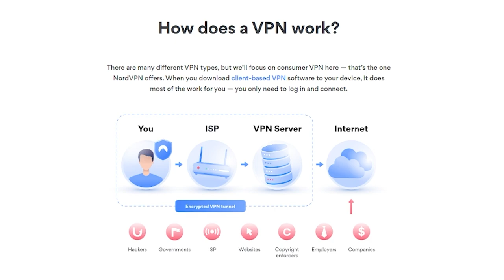The *NEW* Crimsonbeast Bundle is FIRE (AIMBOT)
We finally hit immortal using only a frenzy, this challenge honestly wasn't as hard as i thought it would be, we managed to hit it in 50 hours which is quite a short amount of time, next up we go to immortal 2/3 maybe event radiant...

res: 1920x1080

♪  -  Maneater  Eurobeat Remix

♪  - Barber Shop Emcee's - Music, Money & Women (1999)

PC SPECS
• CPU: Intel Core i7 8700K @ 3.60GHz
• GPU: NVIDIA GeForce GTX 1080 TI
• MOBO: z370-a-pro
• RAM: Corsair Vengeance 16GB DDR4 @ 3200MHz
• SSD: Samsung SSD 250GB
• OS: Windows 10

PERIPHERALS
• Headphones/Mic: Logitech g935 wireless
• Main Monitor: Random ASUS 144hz monitor
• Mouse: Logitech Gpro Wireless
• Mousepad: Zowie G-SR Large
• Keyboard: Steel series Apex Pro